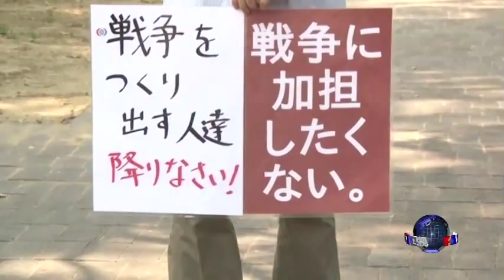长崎纪念原爆70周年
日本各地成千上万的人星期天默哀一分钟，纪念美国在第二次世界大战即将结束时在长崎投掷原子弹70周年。在原子弹70年前爆炸的那一刻，长崎纪念公园响起钟声。绰号为“胖子”的原子弹当年在长崎上空爆炸，导致15万人被炸死或后来死于放射病。